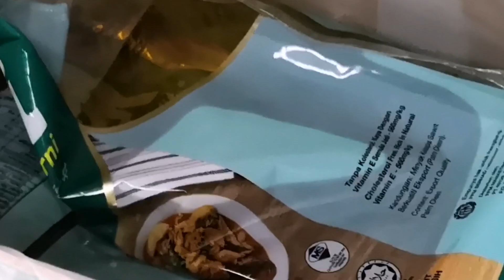BARU 3 BULAN DAH PANDAI SELEWENG... GANTUNG AJE LESEN